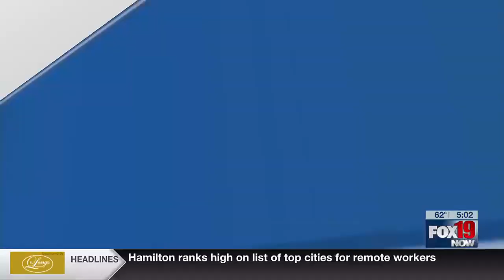Butler County dad sentenced after infant son suffered ‘traumatic brain injury’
He will spend at least six years in jail after his infant son suffered numerous injuries in 2023.